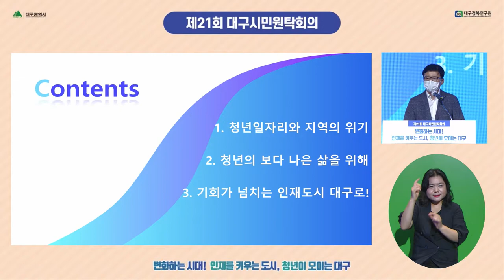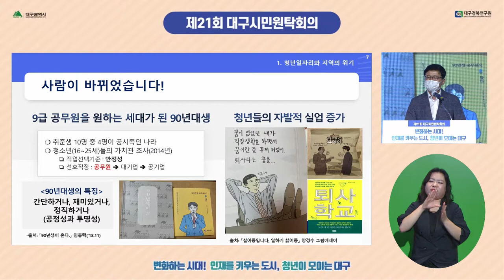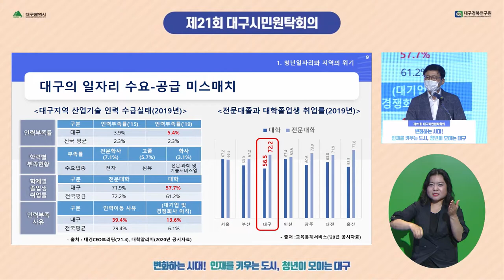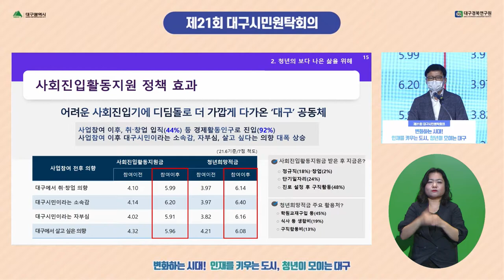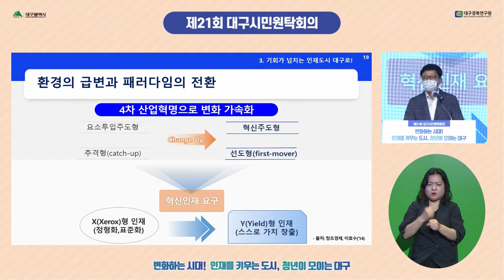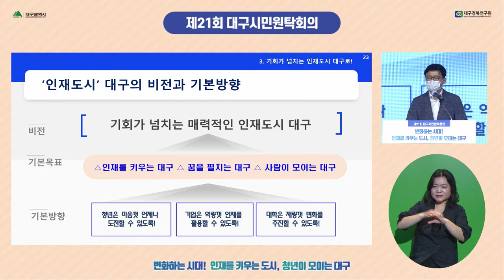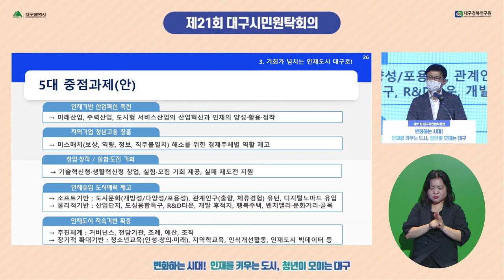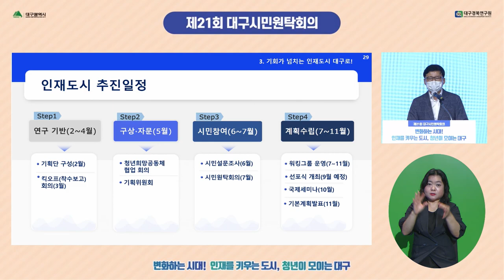[청년희망공동체] '인재를 키우는 도시, 청년이 모이는 대구', 대구시민원탁회의(21.7.15)